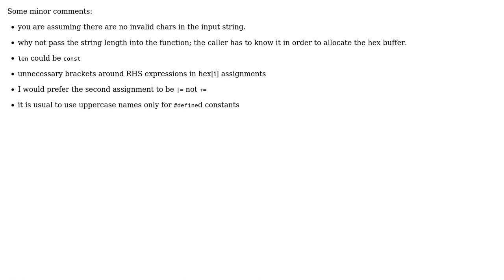Char\* hex string to BYTE Array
With thanks & praise to God, and with thanks to the many people who have made this project possible! | Content (except music & images) licensed under CC BY-SA | Music | Images & others | With thanks to user William Morris user Robert Snyder and the Stack Exchange Network Trademarks are property of their respective owners. You are responsible for your own actions.